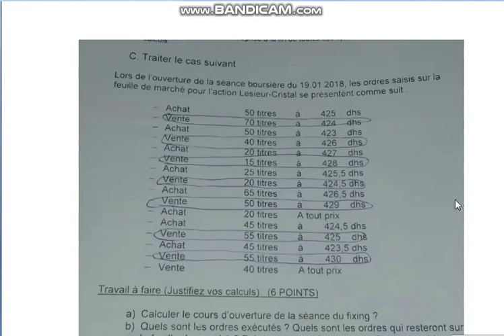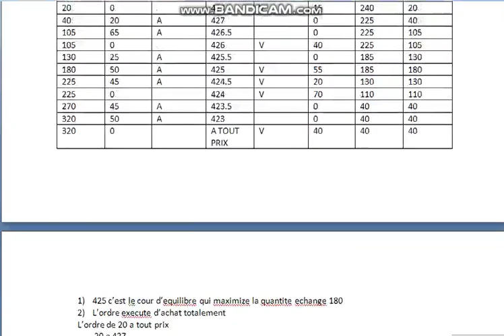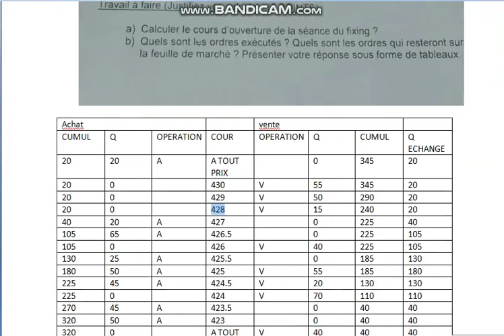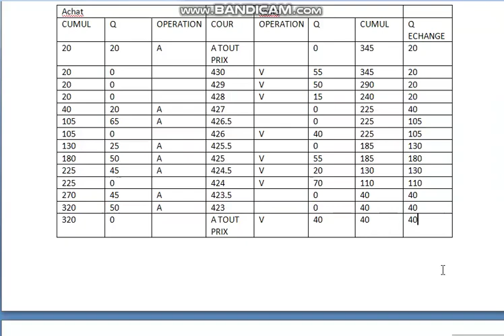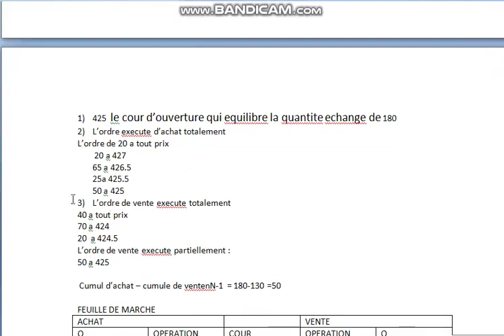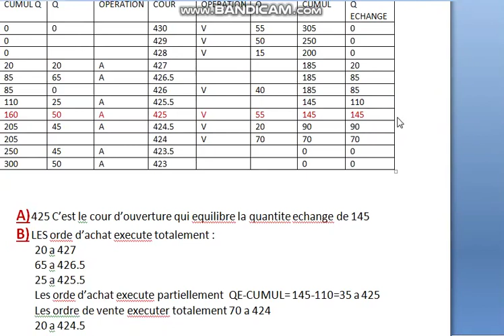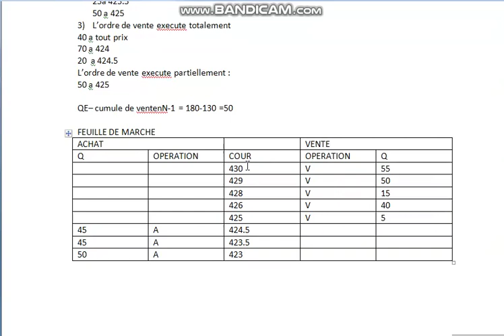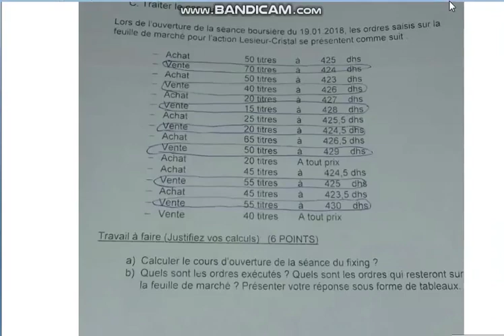economie de marche financier : exercice 2 ; feuille de marche